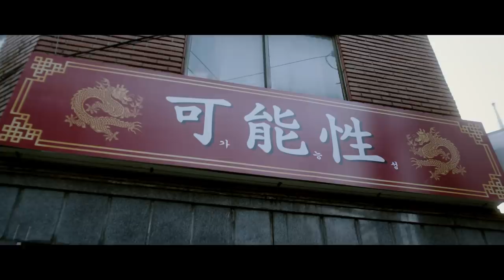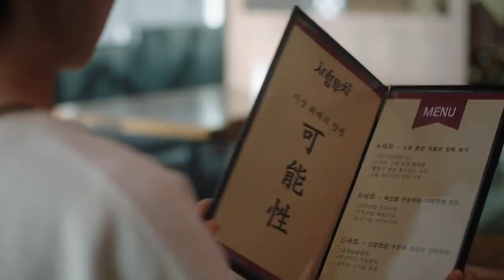연말에 나에게 갑자기 찾아온 배달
시키지도 않은 배달이
집으로 온다면?
안 시켰는데 어떻게 와요 ㄴㅇㄱ